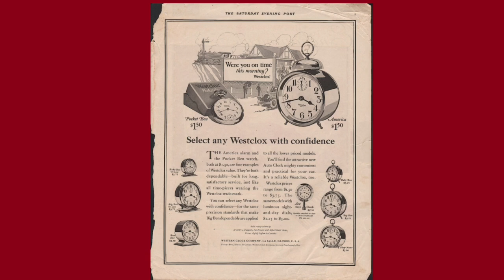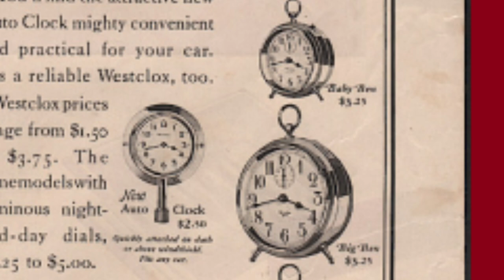The Workhorse Of Westclox: Prologue (Part 0)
The Gregola Productions Westclox Show Episode 124.

A big thanks goes to Bill Stoddard for setting up the "Clockhistory.com" website. Without it, none of this would be possible.